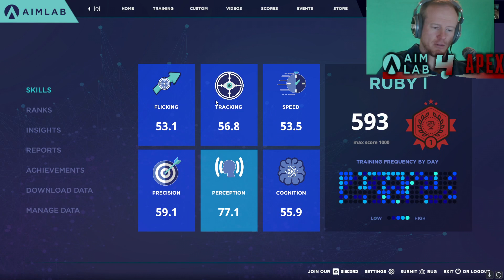Aimlab for Apex - Week 24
Big news! Revealed in the first minute.  Other than that, up Aim Lab and Flattish in Apex.